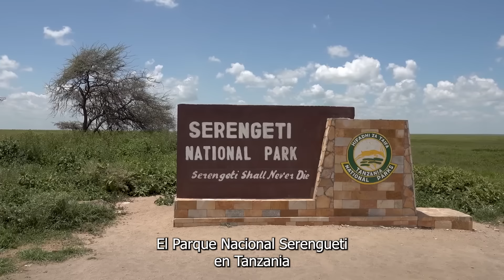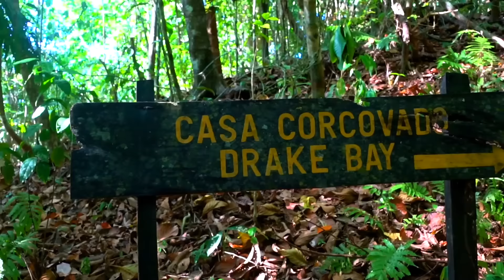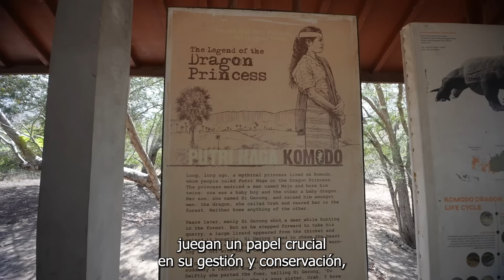Los Parques Nacionales más Espectaculares del Mundo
En este video vamos a descubrir los parques nacionales más bellos de nuestro planeta. Analizaremos lo que hace único a cada uno de estos lugares, y hablaremos sobre su relevancia en la conservación a nivel regional y mundial.

Prepárate para descubrir algunos de los lugares naturales más hermosos y mejor conservados, según nuestra opinión.

Saludos para todos - Nueva Aventura